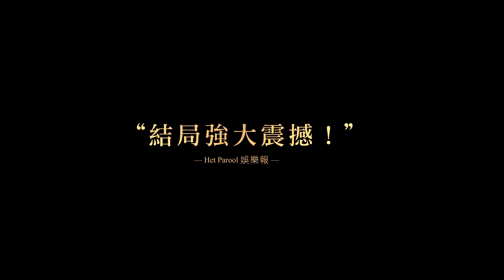柏林愛樂首位女指揮家真實故事改編 7/19《首席指揮家》官方預告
《首席指揮家》The Conductor

打破紀錄！柏林愛樂首位女指揮家真實故事改編
◎勇奪荷蘭國際影展最佳演技大獎
“全片高潮迭起！” —荷蘭廣播頻道NRC
“結局強大震撼！” —Het Parool娛樂報
荷蘭女導演 瑪利亞彼得斯 驚天執導

舒伯特、巴哈、馬勒，從她指尖復活  …

美國第一夫人力挺《首席指揮家》舒伯特、巴哈指尖復活
勇奪荷蘭國際影展最佳演技大獎的的新片《首席指揮家》（The Conductor），講述首位獲邀紐約愛樂、柏林愛樂樂團演出的女性指揮家安東尼婭布麗可（Antonia Brico），人生充滿夢想、命運與愛情的傳奇故事。她為在男性主導的樂壇聖殿嶄露頭角，不僅毅然拒絕富二代的追求，並靠著加倍的努力及毅力，成功打破時代桎梏、創辦史上第一個女性交響樂團，獲封「史上最偉大女指揮家」。這段激勵人心的勵志故事，不僅感動許多觀眾，就連荷蘭知名媒體都讚嘆該片「強大震撼」。

上映戲院：
台北市／真善美戲院、國賓影城@台北長春廣場、喜樂時代
新北市／永和喜樂時代影城
桃園／ＳＢＣ星橋國際影城、統領威秀影城
台南／真善美戲院
高雄／MLD影城